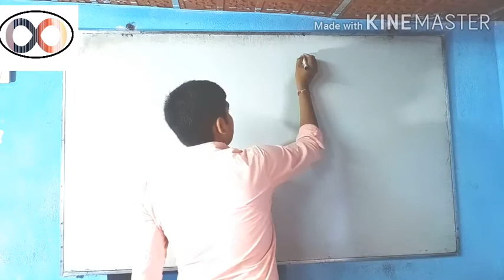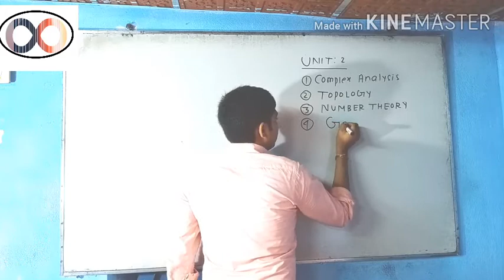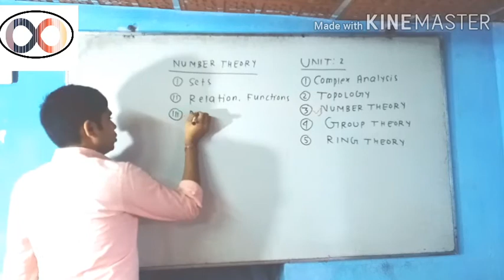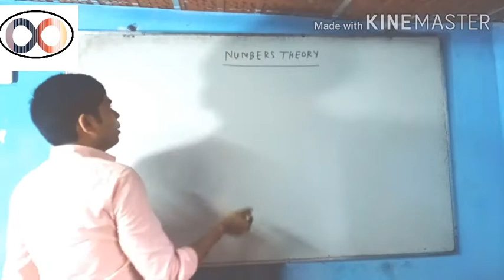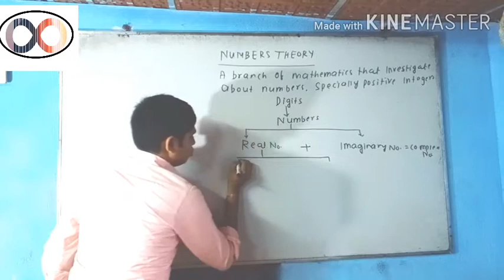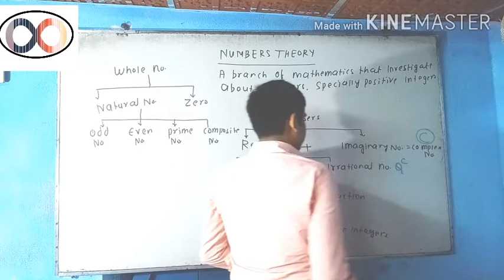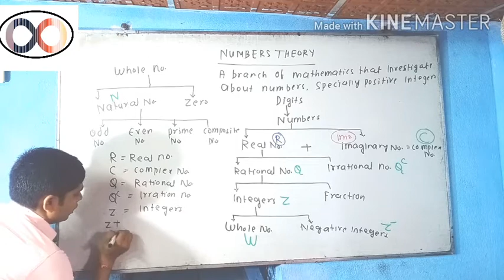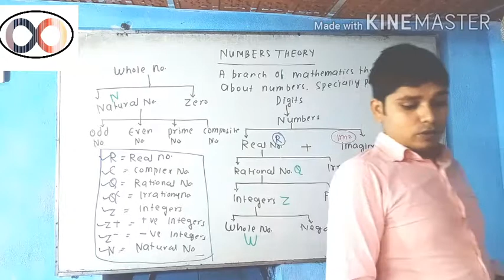CSIR NET/JRF /Numbers Theory /Tree digram of Numbers /Mathematical Science